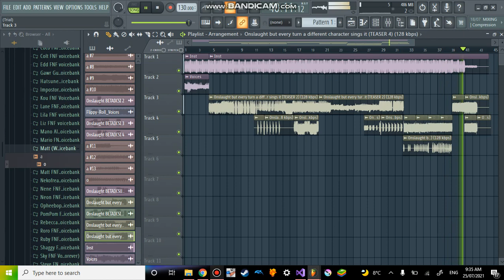Onslaught but Every Turn a Different Character Sings It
Now, since a lot of people loved Vitor0502's Expurgation BETADCSI (including me) and want him to do Onslaught next (including me, because I voted for Onslaught), I thought I'd send in my own track to give Vitor an idea. Please give him a big congrats by using the

CHARACTERS SUNG
1. Bob (Bob's Onslaught, but you probably already knew)
2. Boyfriend
3. Daddy Dearest
4. Senpai
5. Botan (Hololive)
6. Colt
7. CG5
8. Shaggy
9. Tom (Eddsworld)
10. Lane
11. Kapi
12. Whitty
13. Sky
14. Carol
15. Agoti
16. Flippy (Happy Tree Friends)
17. Opheebop
18. Matt (Wii Sports)

Also, a huge thanks to X360 Gaming Yt and Jiwox for the support they gave me!
If you want to make this into a mod, you're more than welcome to. Just be sure to credit me.